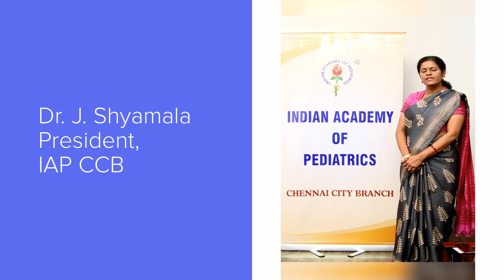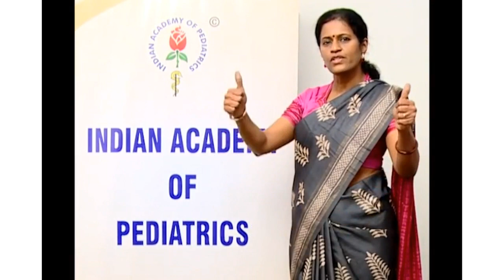IAP CCB AUTISM AWARENESS 2023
Pediatricians from IAP Chennai City Branch Speak about the role of Pediatricians in Managing Children with Autism